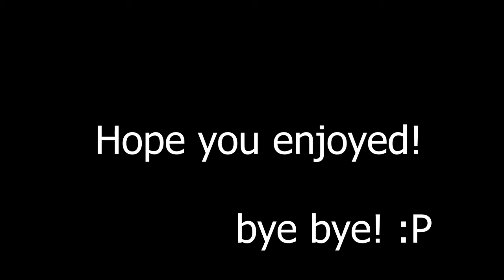DRIVING EMPIRE 2021 HALLOWEEN EVENT | 4 New Cars!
no intro or outro because i thought it'd ruin the whole theme of this video.
i wish to come play monster hunter again. PC can't handle jack though lol